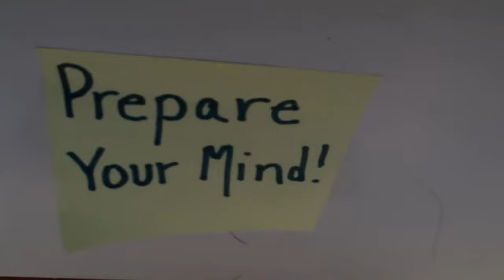October 15, 2012 - Prepare Your Mind!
Please post a transcript in the comments. If you know the original title of this video, please post it in the comments. If you would like to contribute any as-yet-unrecovered videos, please go The YouTube ID of the original, deleted video was ( ScvKRt3W1Sg ).